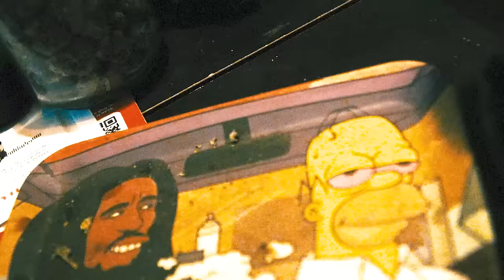Danny Paul - RunnaMan ft. Dizzy Luis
RunnaMan by Danny Paul feat. Dizzy Luis